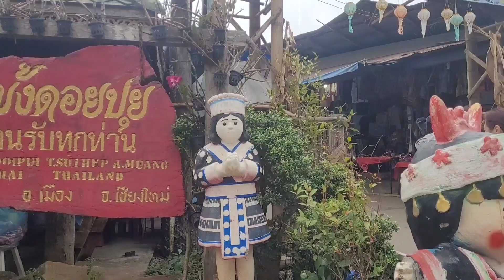ดอยปุย เชียงใหม่